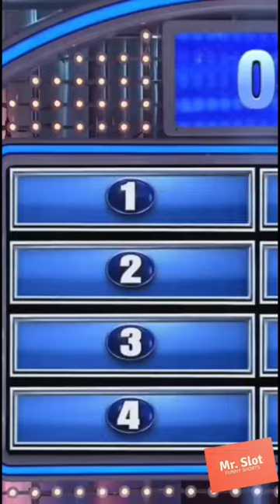Steve Harvey Funny Video - NANA NENE NONO - Family Feud